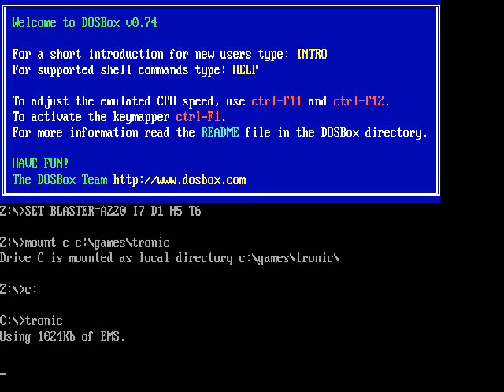Tronic 1996 DOS - Demonstration 1 Hour After Playing Part 1 (Webfoot Games Classic)